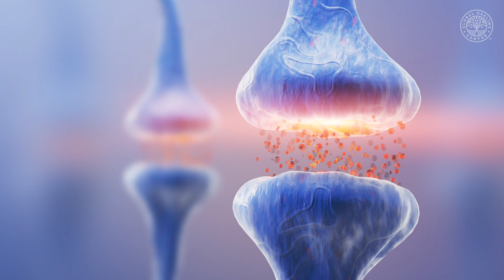The Benefits of Hemp Extract | Everything You Need to Know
Get your FREE complete guide to hemp!

Hemp is everywhere! Let’s talk about the benefits of hemp and the top reasons why healthy, natural hemp is a must-have for your daily routine!

Read “Everything You Need to Know About Hemp vs. CBD" here: ➤➤
Try Our Organic Hemp Extract!

Connect with Dr. Group on social media!

Follow us to Live Healthy!